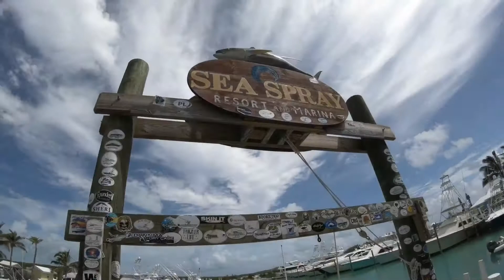🇧🇸 Abaco’s Crossing & Rum Front